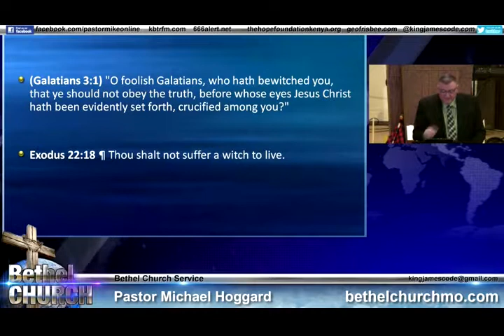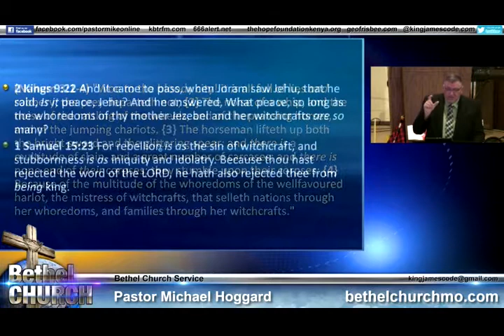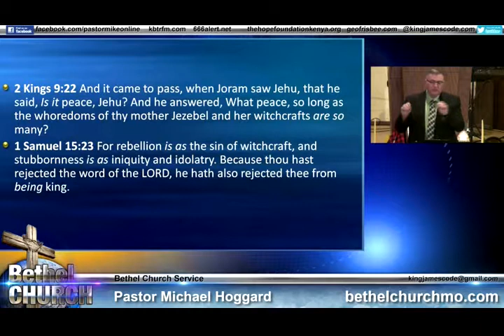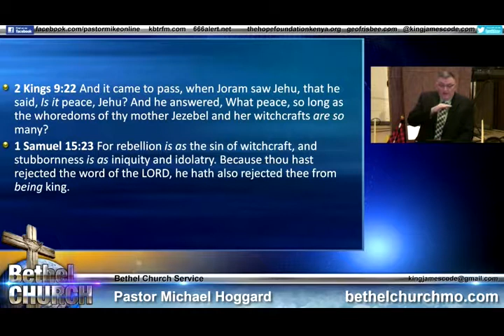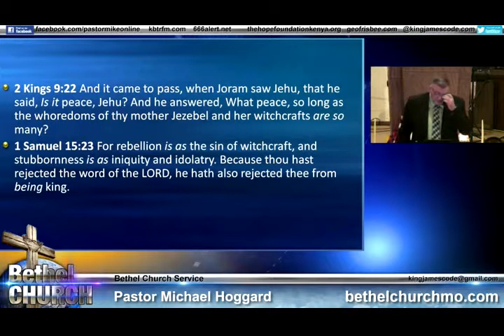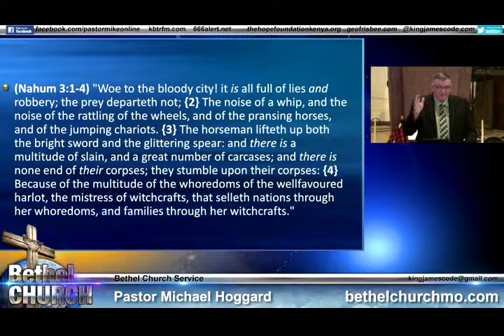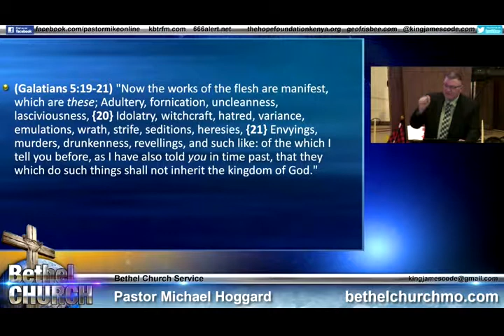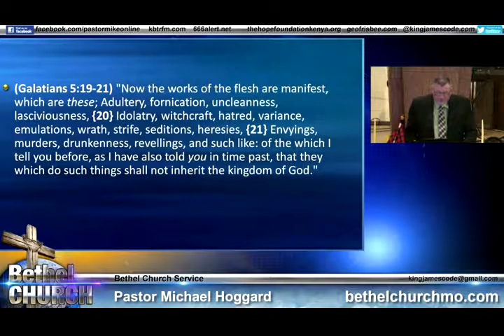The Mistress of Witchcraft - Mike Hoggard